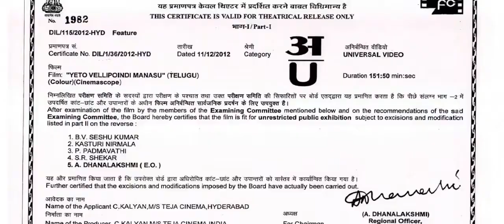Kammani Ee Prema Lekhane - Yeto vellipoyindi manasu Nani Samantha